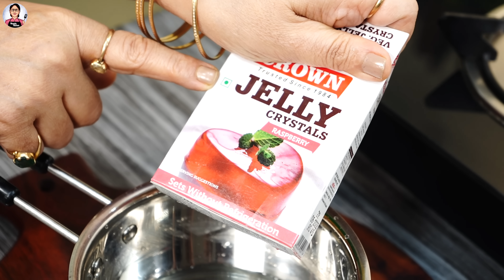बस सुबह 1 गिलास पी ले और दिनभर तरोताजा रहे | Custard Drink | Mango Custard Sharbat Recipe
Aaj Masala Kitchen Me Ban Rahi Hai 𝐒𝐮𝐦𝐦𝐞𝐫 𝐒𝐩𝐞𝐜𝐢𝐚𝐥 𝟮 𝗗𝗿𝗶𝗻𝗸 𝐑𝐞𝐜𝐢𝐩𝐞. Ye Recipe Aap Ek Bar Bnayenge To Bachche-Bade Hamesha Eski He Demands Karenge.

👉𝐊𝐈𝐓𝐂𝐇𝐄𝐍 𝐏𝐑𝐎𝐃𝐔𝐂𝐓𝐒
Food Color
Subja seeds

✍🏻𝗜𝗡𝗚𝗥𝗘𝗗𝗜𝗘𝗡𝗧𝗦:
For 1st Drink:
* Sago(साबूदाना) - 1/4 bowl(Small Size)
* Sago(साबूदाना) - 1/4 bowl(Medium Size)
* Water(पानी) - 2 Cup
* Basil Seeds(सब्जा/तुलसी के बीज)- 1 Tbsp
* Water(पानी) - 3/4 Cup
* Veg Jelly(वेज जेली) - 1/2 Sachet
* Total Milk(दूध) - 1 Litre
* Vanilla Custard Powder(वनीला कस्टर्ड पाउडर) - 1-1.5 Tbsp
* Water(पानी) - 3/4 Spoon
* Sugar(चीनी) - 4-5 Tbsp
* Mango Emulsion(मैंगो इमल्शन) - Some
* Ice Cubes(बर्फ के टुकड़े)
* Colorful Jelly(कलरफुल जेली)
* Rose Sharbat(गुलाब का शरबत)
* Dry Fruits(सूखे मेवे)
* Whipped Cream(व्हिप्पड क्रीम) - Some

For 2nd Drink:
* Milk(दूध) -  500 Ml
* Mango(आम) - 1
* Sugar(चीनी) - 2 Tbsp
* Basil Seeds(सब्जा/तुलसी के बीज)
* Grapes(अंगूर)
* Mango(आम)
* Pomegranate(अनार)
* Apple(सेब)
* Banana(केला)

✍🏻𝐑𝐄𝐂𝐈𝐏𝐄:
𝐅𝐨𝐫 𝐒𝐚𝐛𝐮𝐝𝐚𝐧𝐚, Soak some nylon Sago for 3-4 hours. Then keep the pan for heating, add Water & soaked Sago. Boil them well for 5 minutes & drain out the access water.
𝐅𝐨𝐫 𝐒𝐚𝐛𝐣𝐚, In a bowl, put some Tukmaria Seeds/Basil Seeds/Sabja
Seeds/Chia Seeds in it and put some water and soak it for 10 mins & Subja Seeds ready.
𝐅𝐨𝐫 𝐂𝐨𝐥𝐨𝐫𝐟𝐮𝐥 𝐉𝐞𝐥𝐥𝐲, keep the pan for heating, and add some Water & some Jelly Powder like Green, Orange & Red. Boil it properly by stirring it & keep it in the fridge to set & then cut the Jelly into small pieces.
𝐅𝐨𝐫 𝐂𝐮𝐬𝐭𝐚𝐫𝐝 𝐌𝐢𝐥𝐤, take some cold Milk, put some Vanilla Custard Powder & Water in it. Mix well & make it lumps-free.
𝐅𝐨𝐫 𝐂𝐮𝐬𝐭𝐚𝐫𝐝 𝐉𝐞𝐥𝐥𝐲 𝐃𝐫𝐢𝐧𝐤, Keep the pan on the flame, put Milk & Sugar & keep it for boiling. When the Milk starts boiling, gradually put Custard Milk in it by stirring it continuously. Then boil it 2-3 minutes & turn the flame off & keep it for cool down. Transfer the cold Milk into a bowl & put some soaked Sago, Tukmaria Seeds & Mango Emulsion & mix well. Finally, take a serving glass, put some Ice Cubes, Custard Milk, some colorful Jelly, Red Sharbat/Squash, finely chopped Dry Fruits & Fresh Whipper Cream. And the very refreshing Summer Special Drink will get ready to serve
𝐅𝐨𝐫 𝐅𝐚𝐥𝐚𝐡𝐚𝐫𝐢 𝐃𝐫𝐢𝐧𝐤, take Mango, peel it, put it into a mixing jar, add some Sugar & make pulp from it. In a bowl take some Milk & put Mango pulp & mix well with the help of a whisker. Then put cooked Nylone Sago & mix well. Chop some fruits like - Mango, Banana, Apple, Pomegranate & Mango. Then take a serving glass, put some finely chopped Fruits & pour the Milk. Serve & enjoy it with your family. In this way, a very Tasty & Fresh Falahari Drink will get ready to serve.
Falahari drink recipe in hindi, Custard drink, How to make custard recipe, Ghar par mango drink kaise banaye, Sabudana recipe, Jelly pudding, Ghar par vanilla custard recipe kaise banaye, Fruit custard recipe, जेली पुडिंग, Homemade jelly banane ki recipe, Summer drink recipe, Falooda kaise banate hain, Iftar recipe, Sehri recipe, Aam sabudana kheer, Sago pudding ki recipe kya hai, How to make sabudana kheer, High energy drink, Fruit milk drink in hindi, Easy fast recipe, Milk pudding, Dudh thandai banane ki recipe, Subja thandai banane ki vidhi, Energetic healthy drink kounsi hai, Masala kitchen falahari recipe, Vrat Ki Thali, Ramzan Recipe, Iftar Recipe, Ram Navmi Drinks,  Summer special drink, Fruit Drinks, Aam panna, Ganne ka ras, Falooda without machine, Sharbat recipe, Dry fruit dudh ki recipe, Fruit falooda, Dudh lassi aur bhi asaan healthy & tasty recipe milegi aapko is video me. Masala Kitchen | Recipes By Poonam Devnani.